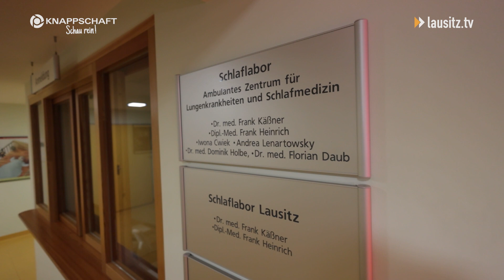KNAPPSCHAFT Schau rein! | Folge 10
In der neuen Folge von "Schau rein!" begleiten wir Kristin Teuke in das Cottbuser Schlaflabor. Wie wir besser schlafen können erfahren wir von Dr. Frank Käßner, dem Leiter des Schlaflabors.